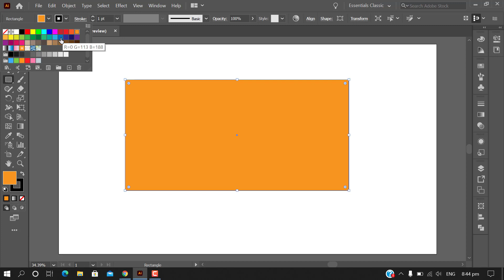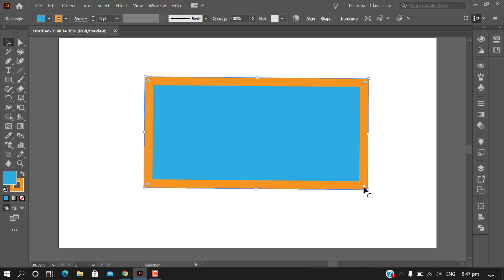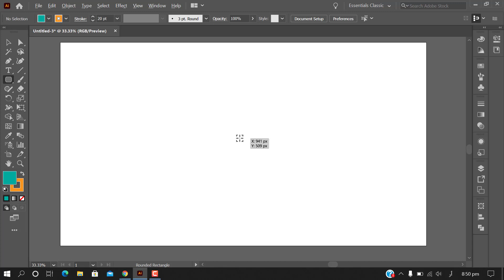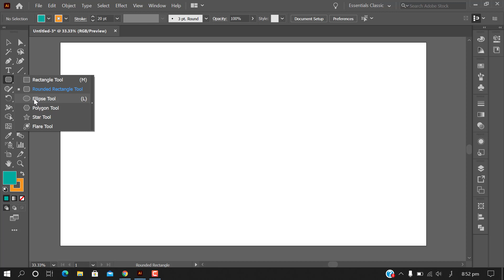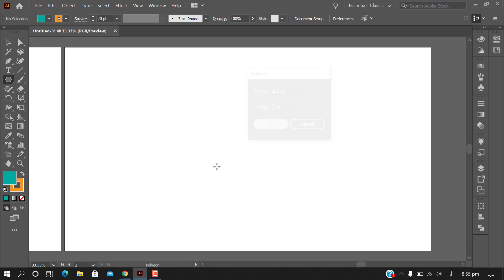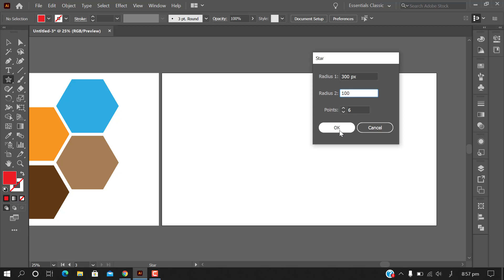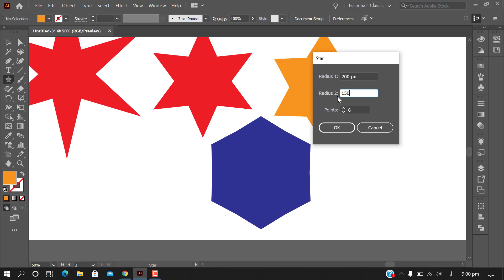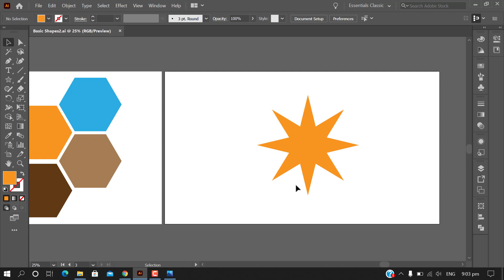Basic Shapes Tools in Adobe Illustrator | Beginners Tutorial-03 in Urdu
Welcome to Adobe Illustrator Complete Course. In this Online Training classes you will learn basics of Adobe Illustrator, Introduction to the Artboard, Basic Shapes, Rectangles, Ellipse, Selection and Direct Selection Tools.